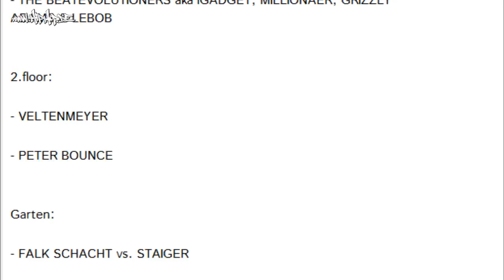Gewinnspiel: Tickets für die Splash Kick-Off Party mit Beginner Soundsystem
In Berlin findet am 26. Mai 2012 die  Splash Kick-Off Party statt. Mit dabei sind:

- Beginner Soundsystem aka Denyo & DJ Mad
- The Beatevolutioners aka iGadget, Millionaer, Grizzly Adams & Lebob
- Casio Soundsystem aka Ahzumjot & Levon Supreme
- Veltenmeyer
- Peter Bounce
- Falk Schacht vs. Staiger